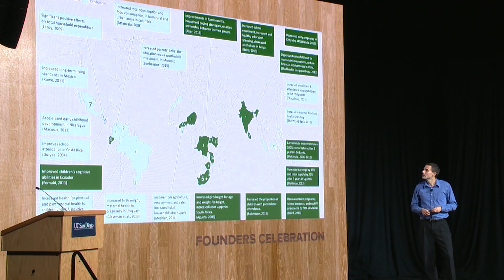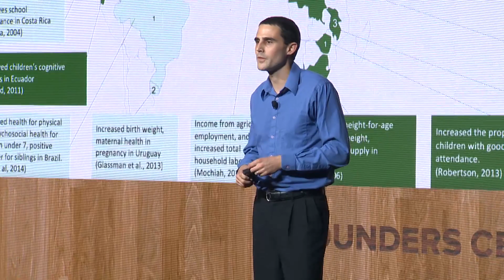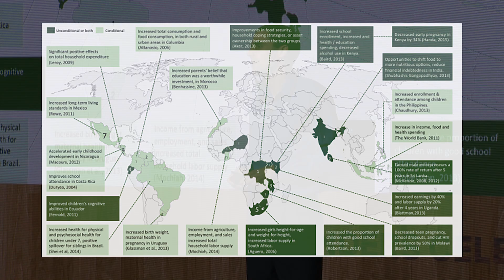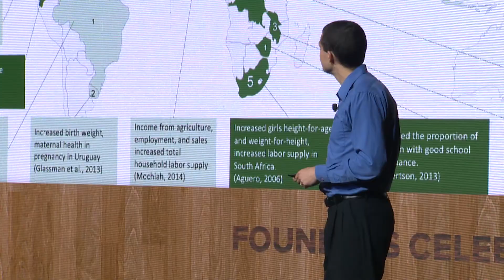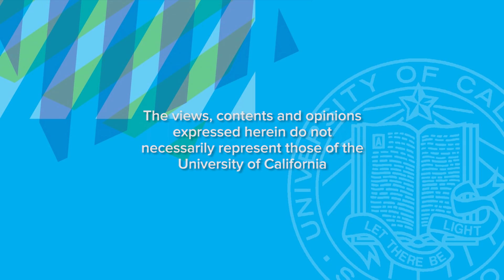Ending Poverty With Electronic Payments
Technological innovation and regulatory disruption are driving one of the most profound changes in global-payments history. At the same time, the advent of experimental impact evaluation has upended our understanding of what works and what doesn't in foreign aid. Paul Niehaus, UC San Diego Department of Economics, will describe how these two converging forces are driving the global shift toward cash transfers as the default tool to end extreme poverty. Series: "UC San Diego Founders’ Symposium" [Public Affairs] [Show ID: 30324]